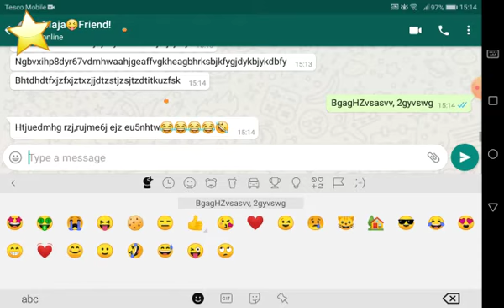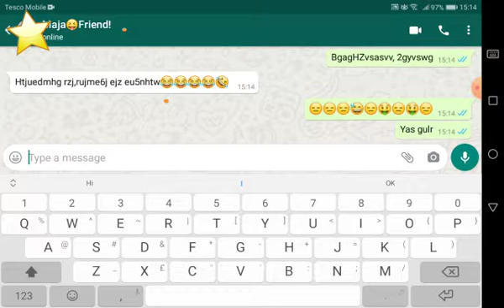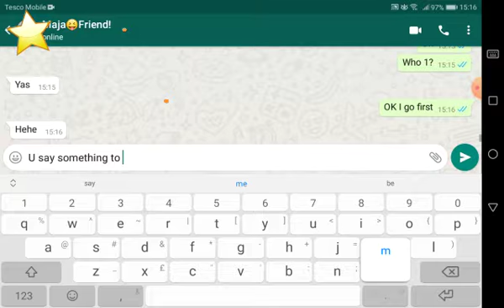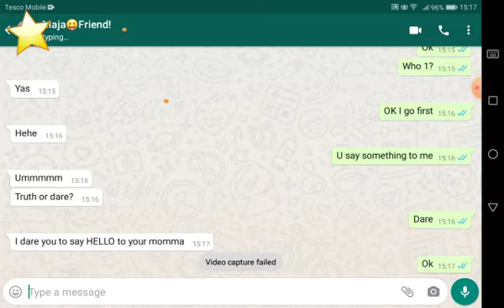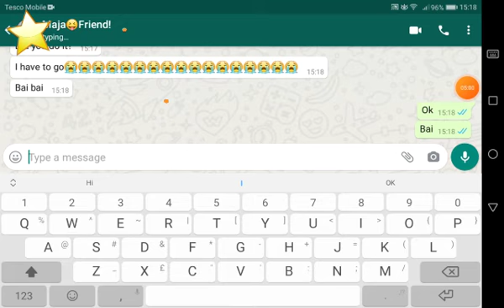Texting maja XD music!